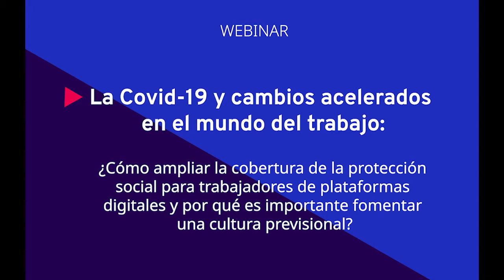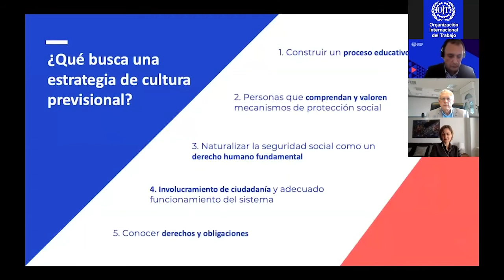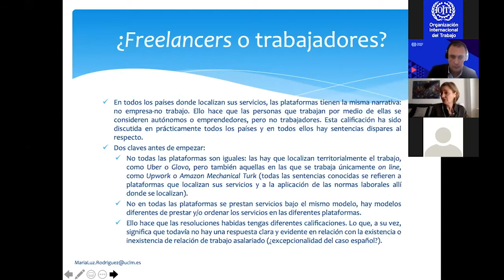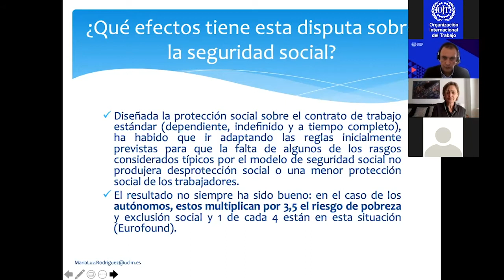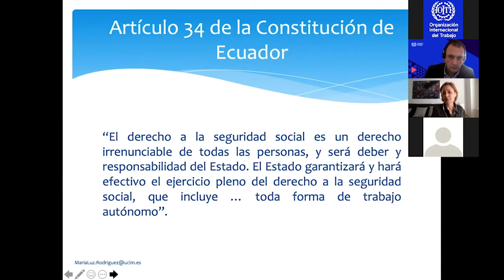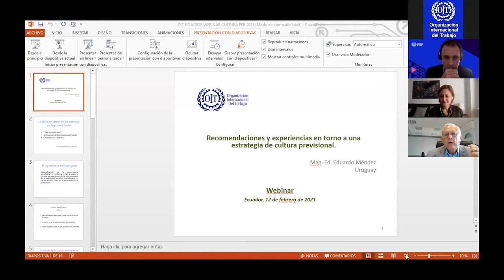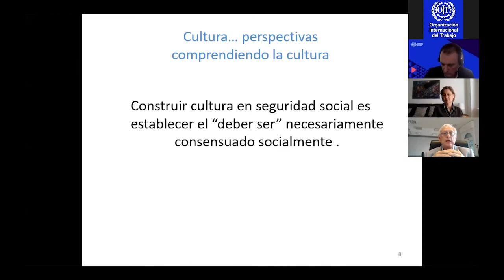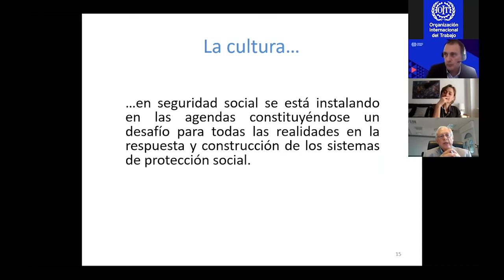Webinar: La COVID-19 y los cambios acelerados en el mundo del trabajo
OIT propone la discusión sobre cómo ampliar la cobertura de la protección social para trabajadores de plataformas digitales y por qué es importante fomentar una cultura previsional.

Participan Pablo Casalí, especialista en Seguridad Social de la Oficina de la OIT para los Países Andinos, María Luz Rodríguez Fernández, experta en trabajo y protección social de la economía de plataformas, y Eduardo Mendez, director del Centro de Estudios en Seguridad Social y Administración del Banco de Previsión Social (BPS) de Uruguay.